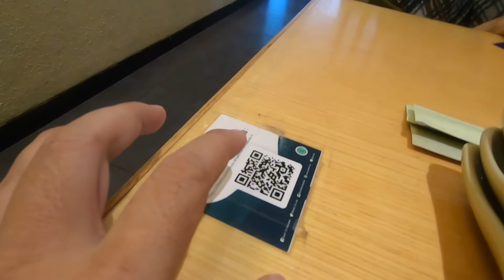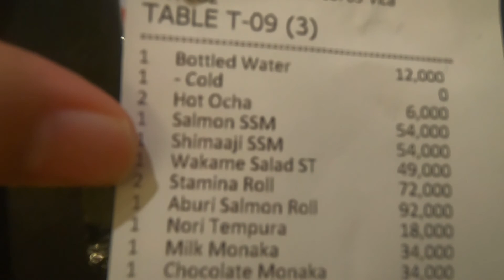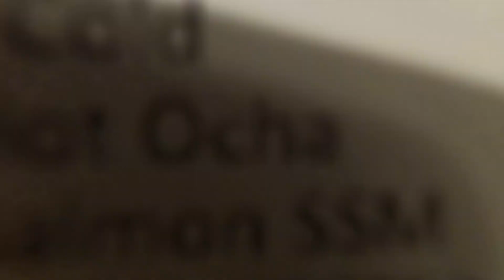MAKAN SUSHI DAN SASHIMI DI TENGAH PANDEMIK AMAN GAK | SUSHI TEI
Sudah 9 bulan nggak  makan sushi bareng dengan keluarga.